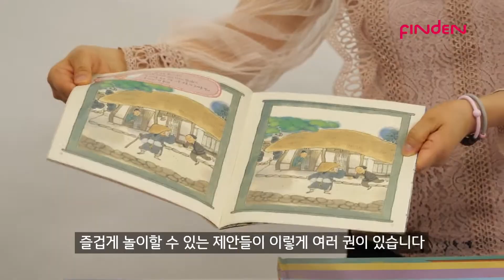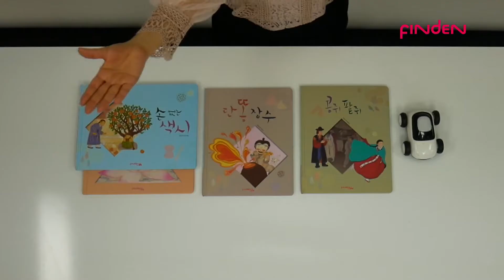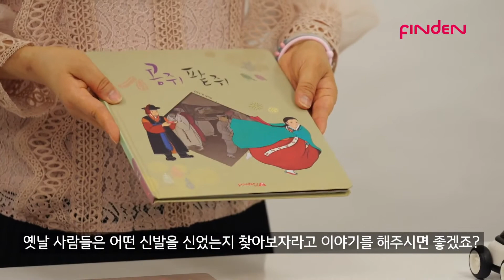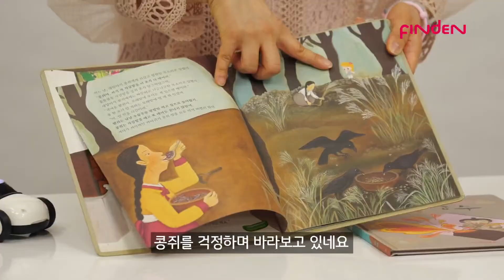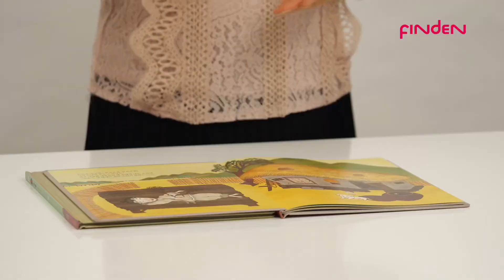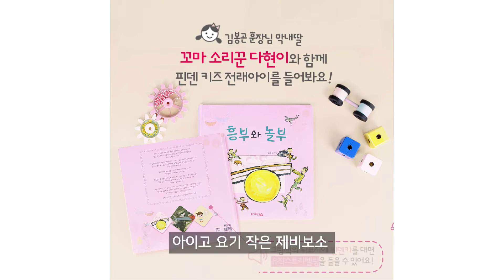핀덴 헤집기! (전래동화 고인물)배추도사와 무도사도 탐내는! 핀덴 전래아이!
제품이 궁금하다면?! 설명은 짧고 굵게!! 영상 클릭!!
(지루하실까봐 1.25배속으로 돌렸습니다)

핀덴 전래아이 언박싱!(이라 쓰고 셀sell박싱이라 읽는다)